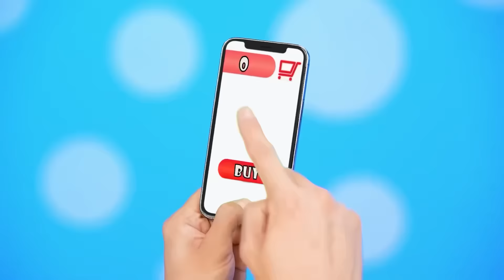Chlapci VS Dívky Kuchařská Výzva | Vtipné Situace s Jídlem Multi DO Challenge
Kdo uvaří ta nejchutnější jídla? Jsme připraveni vážně bojovat v nové kulinářské výzvě!